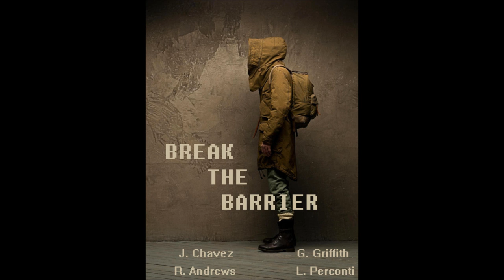Takin' Care Of Business Cover - Break the Barrier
Break Barrier covers the Bachman Turner Overdrive song Takin' Care Of Business.